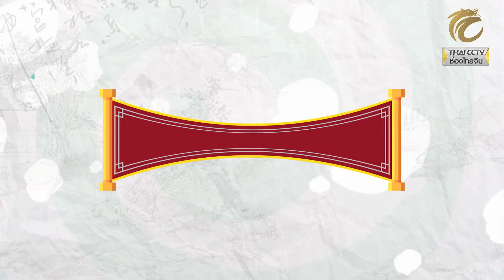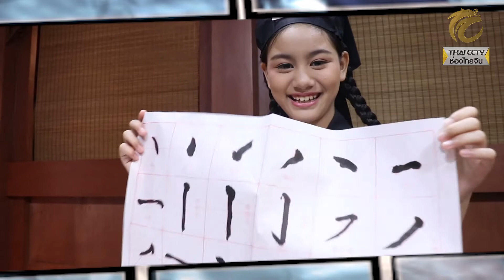จอมยุทธน้อย ปี 2 EP.9 (3/3) ตอนเซียนพู่กันจีน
1. กล่อง PSI , BIG4 กดหมายเลข 123 / GMMZ กดหมายเลข 58 และเคเบิ้ลท้องถิ่นทั่วประเทศ
2. เว็บไซต์ Thai CCTV ในระบบออนไลน์ ตลอด 24 ชั่วโมง : thaicctv.co.th หรือคลิ๊กที่ลิ้งค์
3. Live สดทาง Facebook : thaicctvthailand หรือคลิ๊กที่ลิ้งค์
4. รับชมรายการย้อนหลังได้ที่ Youtube Chanel : Thai CCTV หรือคลิ๊กที่ลิ้งค์